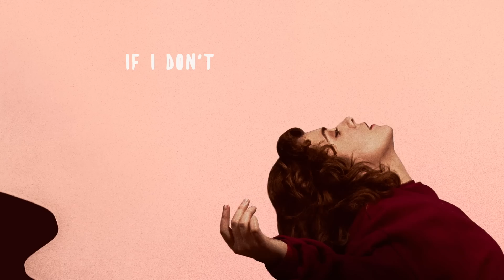Emilie Nicolas – Who's Gonna Love You (Official Lyric Video)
Watch the official lyric video for Emilie Nicolas “Who's Gonna Love You”.

Who's Gonna Love You // Lyrics

Text me the address or pin
you’re lost again
Only let go of you if there’s a roof over your head
doesn’t look like you’re
gonna be safe around here
I’ll come get you within five

whos gonna love you
if i don t
who’s gonna love you

It’s been eating of your soul lately
Heavy eyes on the road pull over baby
Doesn’t look like your gonna be safe around here
Doesn’t look like you know how to save you here

Let me let go
hey baby
Only only there’s a roof over
your head I can let go

Are you ok without me
Say you’ll be fine without me
Or you gonna fuck up as much as you do
with or without me
Sometimes I think highly of me

I can’t let let me let go

Only there’s a roof
I can let go